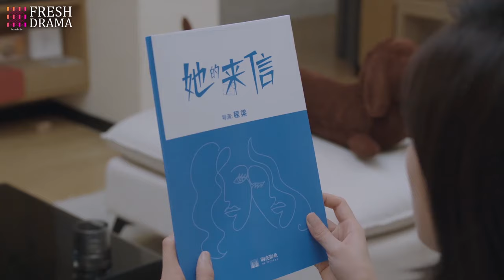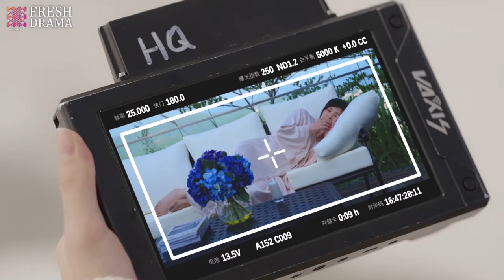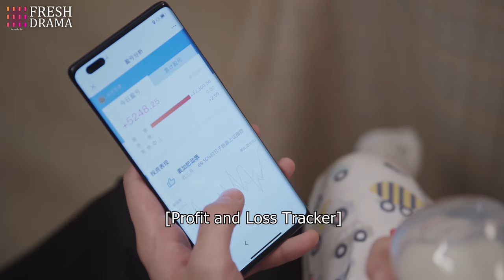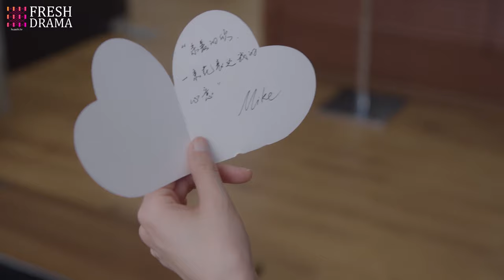【Multi-sub】The 99th Marriage Proposal EP22 | Xing Fei, Shi Mingze | CDrama Base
Episodes: 40

Genres: Life, Business, Romance

Subtitles: English [CC]

Audio languages: Chinese